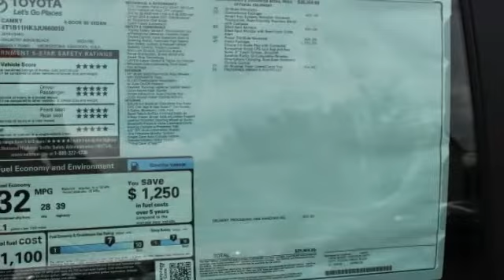2018 Toyota Camry St. Louis Missouri 48413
2018 Toyota Camry SE

Weiss Toyota
11771 Tesson Ferry Rd.

With Every New Toyota Purchase You Get The Weiss Promise Lifetime Powertrain Warrranty & ToyotaCare No Cost Maintenance Plan! Blue 2018 Toyota Camry 2.5L I4 DOHC 16V FWD 8-Speed AutomaticbrbrRecent Arrival! 41/29 Highway/City MPGbrbrbrContact Internet Sales Department to lock in your internet price! Weiss Toyota of South County is your St. Louis New Toyota Car Dealer.